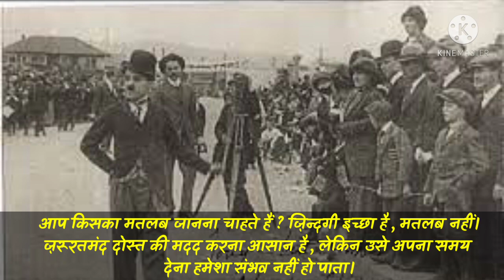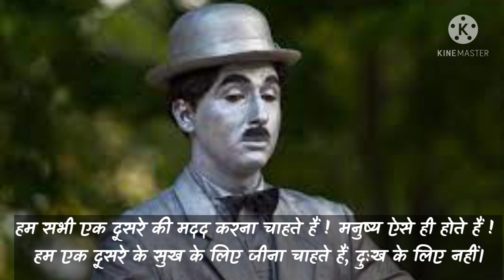चार्ली चॅप्लिन के विचार || चार्ली चॅप्लिन के अनमोल विचार || Charli Chaplin ke anmol Vichar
चार्ली चॅप्लिन के विचार
चार्ली चॅप्लिन के अनमोल विचार
जिंदगी बहुत दुःख होते हुवे भी पुरी दुनिया को
हसाने वाले चार्ली चॅप्लिन के विचार सुनिये आप भी हसना सिख जायेंगे

दोस्तों अगर चॅनल पर नये हो तो चॅनल
करो
आप के प्यार के वजह से ही हम यहा तक का सफर तय किया है